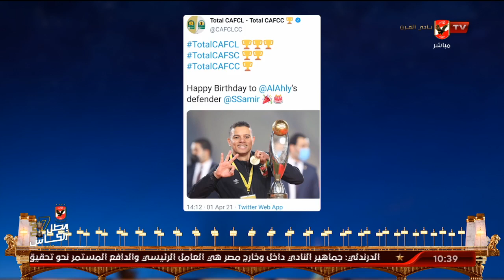هاني رمزي يهني "الصخرة " سعد سمير بعيد ميلاده | البيت الكبير